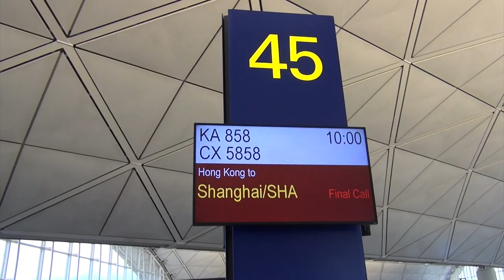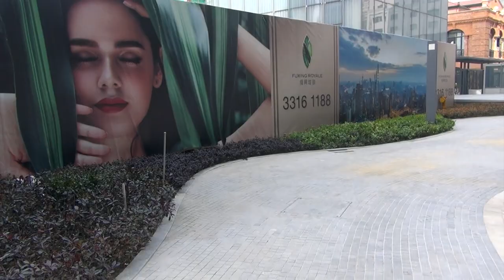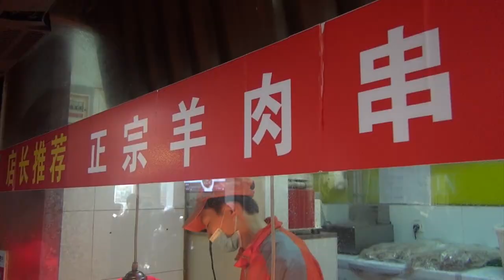孜然骨 - 上海 Cumin Ribs - Shanghai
上郵輪之前喺上海留咗兩日。嗰度有一間專食湖南菜嘅餐廳叫滴水洞，今集就整佢哋一個好出名嘅餸。

We stayed in Shanghai, China for a few days prior to the cruise; and today I'll be making Cumin Pork Ribs, a very famous dish from a Hunanese restaurant in Shanghai called DiShuiDong.

二人份量 For 2 people:
排骨8條 - 8 Pork spare ribs
薑5片 - 5 slices of ginger
蒜7瓣 - 7 cloves of garlic
月桂葉2塊 - 2 bay leaves
桂皮2塊 - 2 cinnamon barks
八角3塊 - 3 star ainse
蔥4條 - 4 stalks of spring onions
冰糖4塊 - 4 rock sugar
紹興酒3/4杯 - 3/4 cup of Shaoxing cooking wine
生抽醬油3/4杯 - 3/4 cup of light soy sauce
水4杯 - 4 cups of water
老抽醬油2茶匙 - 2tsp of dark soy sauce
紅辣椒4條 - 4 red chilis
薑蓉1湯匙 - 1tbsp of grated ginger
辣椒片1茶匙 (隨意) - 1tsp of chili flakes (optional)
白胡椒粉少量 - pinch of white pepper
孜然種子3茶匙 - 3tsp of cumin seeds